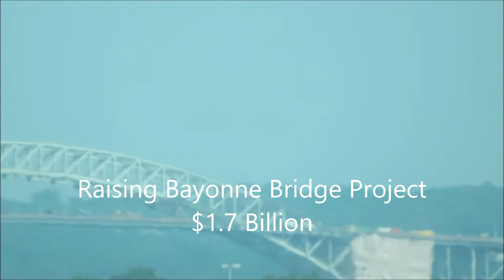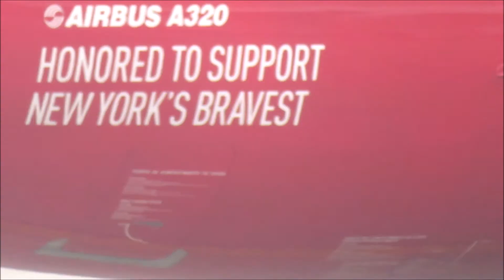Newark Liberty EWR Plane Spotting- Quarantine Virtual Travel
Plane spotting airport ground services, United, Porter Air, Jet Blue Spirit , international carriers. Experiences that are varied and are good for the soul.